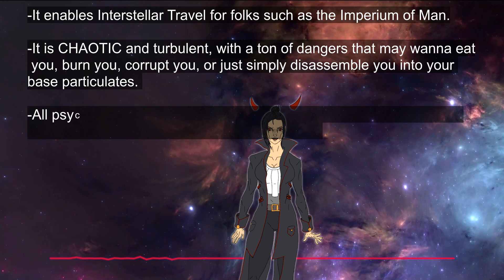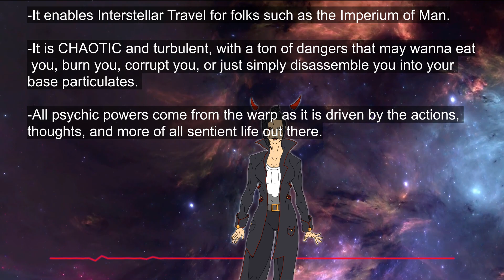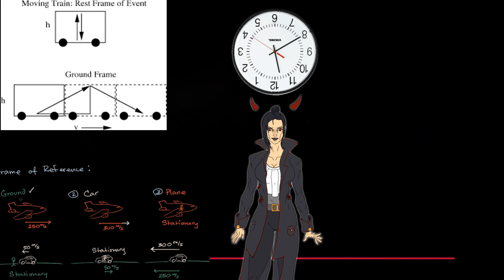The Warp is Weird: How Does it Work?